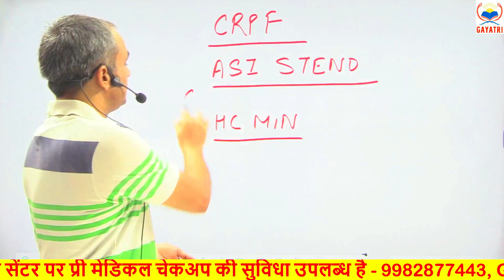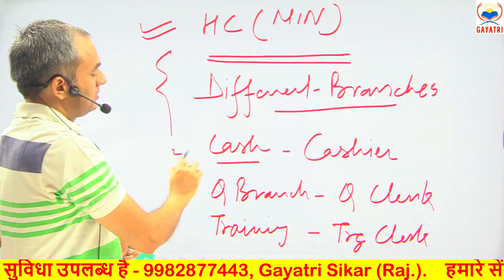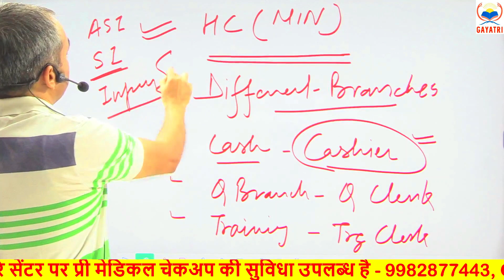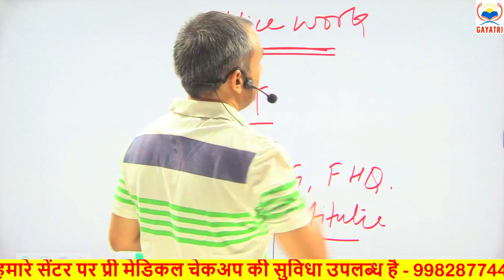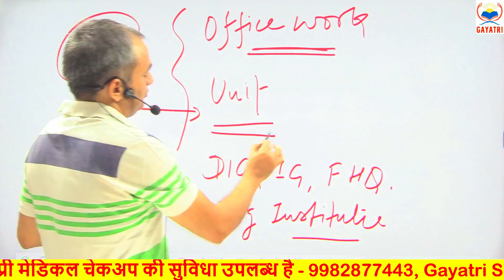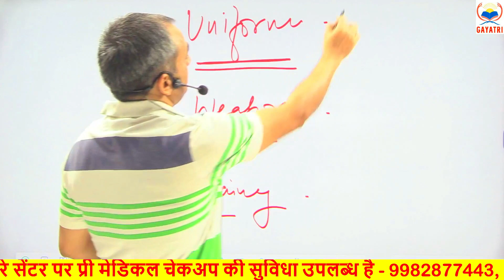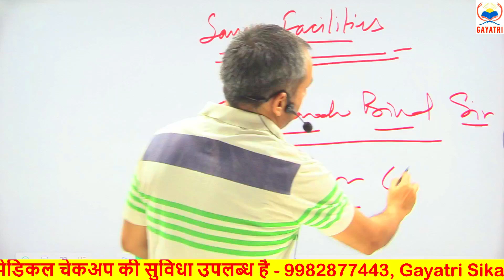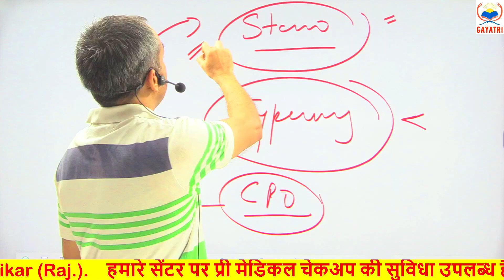CRPF ASI STENO, HEAD CONSTABLE MINISTERIAL, JOB ROLE, TRAINING, WEAPON, UNIFORM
** गायत्री ऑफिशियल ने अपना नया मोबाइल ऐप GAYATRI नाम से लांच किया है |

** जिसमे सभी कोर्स उपलब्ध है अनेक यूनिक फिचर्स वाले इस ऐप को आज ही अपने मोबाइल के Play Store मैं जाकर या नीचे दिए गए लिंक पर क्लिक करके डाउनलोड करके Install कीजिए एवं Gayatri app का आनंद उठाएं

crpf,
durgapur crpf camp ssc gd running,
durgapur crpf group centre,
dantewada crpf attack 2010,
dantewada crpf attack 2023,
download crpf admit card 2023,
dg crpf,
drill crpf,
daftary job profile in crpf,
duty of crpf,
desh ke hum hain rakshak crpf song,
crpf exam question and answer,
crpf exam,
crpf english classes,
crpf exam result date 2023,
crpf exam review,
crpf exam pattern 2023,
crpf exam paper 2023,
exampur crpf tradesman classes,
elementary mathematics crpf tradesman,
english crpf tradesman,
expected cut off crpf tradesman,
english crpf,
election duty crpf,
exam crpf 2023,
exampur crpf tradesman hindi class,
expected cut off of crpf tradesman 2023,
english syllabus for crpf tradesman,
crpf form kaise bhare 2023,
crpf full form,
crpf fight,
crpf form fill up 2023,
crpf force,
crpf food,
crpf fight rpf,
crpf form apply,
crpf full details,
crpf family quarters,
full form of crpf,
fundamental arithmetical operations crpf,
fm manoj crpf,
first day of crpf training,
female crpf,
farash crpf,
fafamau crpf camp,
first day of joining crpf,
female crpf status,
full information about crpf,
crpf gd new vacancy 2023,
crpf gk,
crpf gd,
crpf girls,
crpf girl status video,
crpf gd constable recruitment 2023,
crpf gk practice set,
crpf gagar me sagar,
crpf gardener trade test,
crpf gk question in hindi 2023,
gk gs crpf tradesman,
gk crpf,
general aptitude for crpf hcm,
guard mounting drill crpf,
girl crpf status,
gagar me sagar by rojgar with ankit crpf,
gd crpf,
gd crpf salary,
gardener trade test crpf,
gk class crpf,
crpf head constable result,
crpf hcm result 2023,
crpf hcm,
crpf hindi class,
crpf head constable result date 2023,
how to download crpf admit card 2023,
how to download crpf tradesman admit card 2023,
hindi crpf tradesman,
hcm crpf result 2023,
hindi class crpf tradesman,
hindi practice set crpf tradesman,
hcm crpf,
head constable ministerial crpf result,
hcm crpf result,
head constable crpf,
crpf india,
crpf in kashmir,
crpf important question 2023,
crpf inspector salary,
crpf india live,
crpf information,
crpf interview,
crpf in action,
crpf inspector,
crpf in manipur,
indian crpf vs police,
india crpf,
information about crpf,
inspector crpf,
it crpf full form,
i love crpf status,
important question of crpf 2023,
it crpf salary,
it crpf form fill up,
it crpf training,
crpf jawan ko rpf police ne mara,
crpf jawan viral video,
crpf job profile,
crpf jawan ka private part kata,
crpf jawan,
crpf joining letter,
crpf joining kit,
crpf joining,
crpf job,
crpf job profile in telugu,
jodhpur crpf training center,
jammu kashmir crpf duty,
jdpt crpf full form,
jammu kashmir crpf,
jhaphan muzaffarpur crpf camp,
jharkhand crpf attack,
joining letter crpf,
jalwa tera jalwa crpf dance,
job profile of crpf si,
jab rpf ne crpf ko mara,
crpf ka admit card kaise nikale,
crpf ka result kab aaega,
crpf ka result kab aayega 2023,
crpf ka admit card kaise download karen,
crpf kya hota hai,
crpf kya hai,
crpf ka answer key kaise dekhe,
crpf ka paper kaisa hota hai,
crpf ka full form,
crpf ka paper,